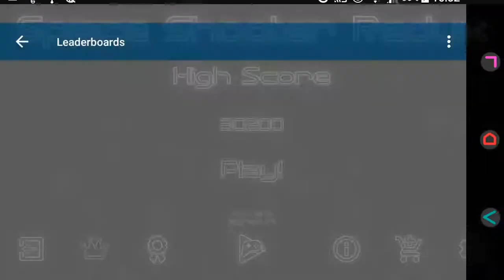Space Shooter Redux - Gameplay Trailer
Space Shooter Redux is a simple space shooting game with colorful neon styled graphics.

Get the highest score by using the available power ups to destroy the incoming meteors!

Features:
- Leader-boards (Via Google Play Games);
- Achievements (Via Google Play Games).

Platforms:
Android / iOS